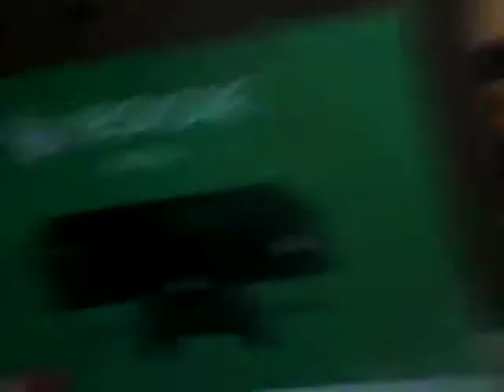Vlog , forse faccio video xbox one schermo intero